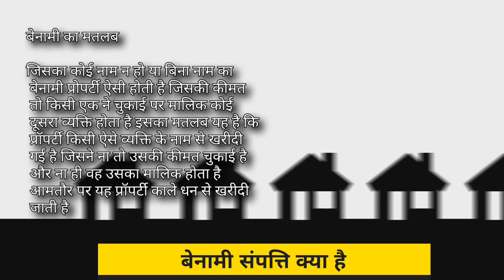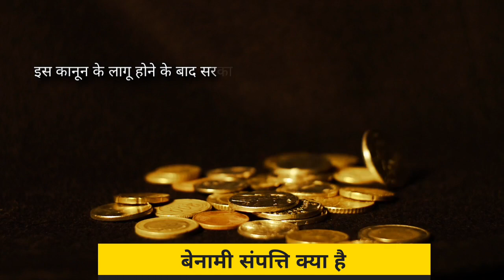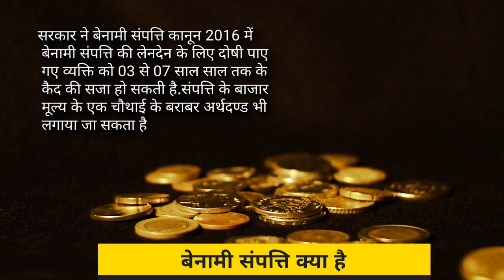Benami Sampatti Kise Kahte hai | What is Benami Property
Important Keywords:-